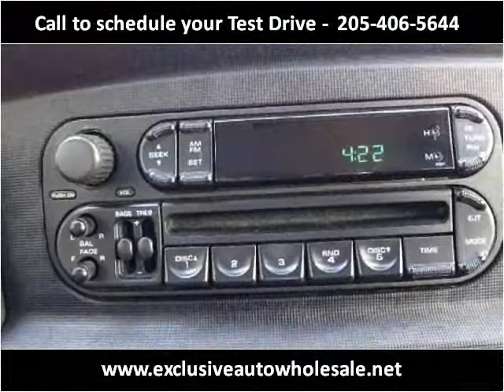2004 Dodge Ram 3500 Used Cars Pelham AL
This 2004 Dodge Ram 3500 is available from Exclusive Auto Wholesale.